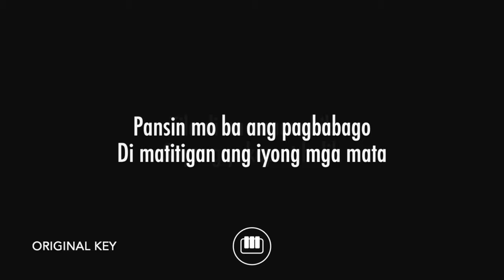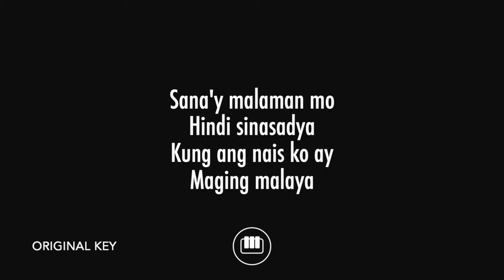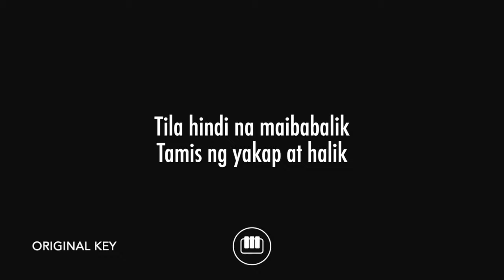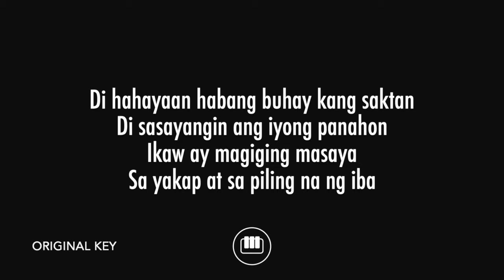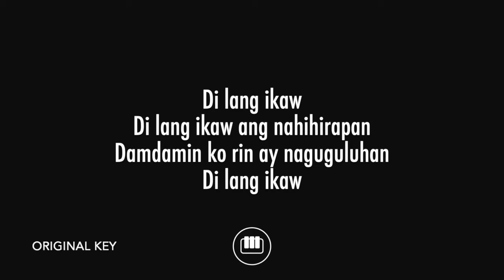Di Lang Ikaw - Juris (Piano Karaoke)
Piano karaoke and backing track for Juris' hit song "Di Lang Ikaw".